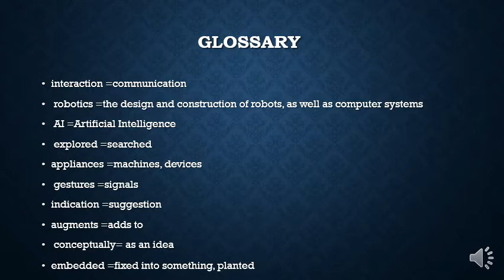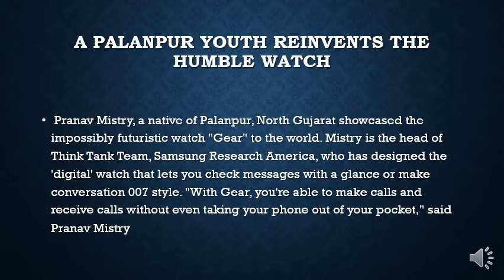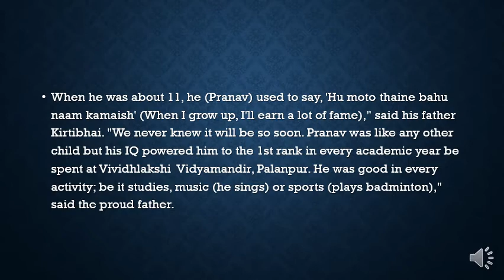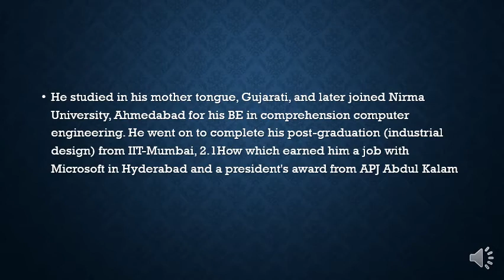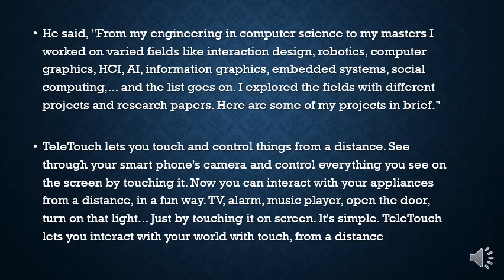STANDARD 11TH ENGLISH PART 7